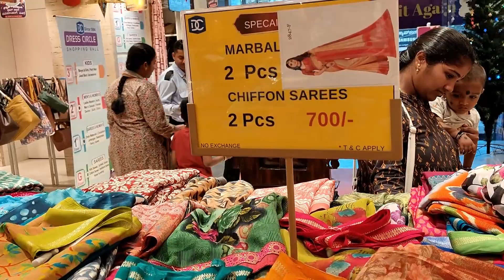Dress Circle Whitefield | Jan 2024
DRESS CIRCLE brings out a widest range of most adorable collection for you and your dear ones. Established at Kurnool in the year 1994, DRESS CIRCLE went on to become a household name in Andhra Pradesh with 2 more branches in Kadapa and Anantapur. DRESS CIRCLE further expanded its reach beyond AP and opened its showrooms in Ballari and Bengaluru in Karnataka.  As one of the leading clothing outlets in South India reputed for an eclectic range of elegant and trendy styles, DRESS CIRCLE, the iconic brand has over 28 years of legacy steeped in high quality fashion at reasonable prices.